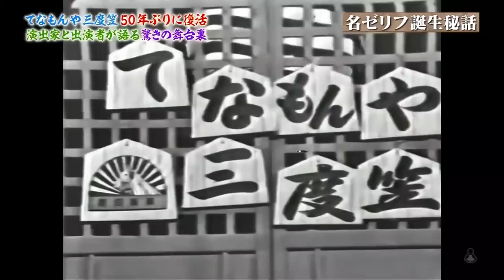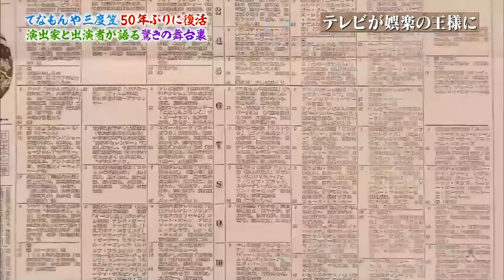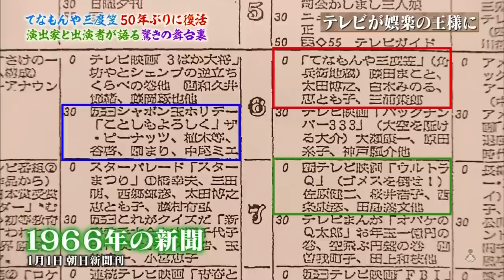てなもんや三度笠 (前編) 50年ぶりに演出家と出演者が語る驚きの舞台裏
幻の名作「てなもんや三度笠」が50年ぶりに復活

澤田隆治がかつてプロデューサー・演出家として関わった番組作品や本人の生い立ち、思い出などの映像を本人の遺志を継いだ個人的有志が管理しています。（澤田事務所様、テレビランド様、東阪企画様とは関係ありません）
どこにも残っていない貴重な映像もあります。
これらの映像は決して興味本位でアップロードしたり、著作権を侵害する目的のものではなく、真面目に演芸、芸能、テレビの歴史を後世に伝えるためのツールです。映像とは本来そういう目的のためにあるべきものだというのが澤田隆治の持論です。
著作権法第89条に認められた著作物の伝達に重要な役割を果たした演出家としての著作隣接権も有します。
今後、演芸・お笑い・日本のテレビ番組の歴史を伝える重要な記録として後世に残していっていただければ幸いです。
関係者各位、どうかご理解の程をお願い申し上げます。